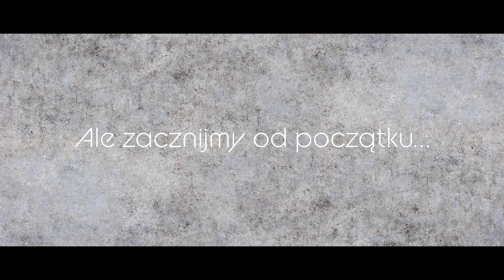TEGO SIĘ NIE SPODZIEWAŁAM 🙈🙊 Duża ręka w lesie..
Pistyll SY10 0BZ
Vyrnwy SY10 0LZ

Zapraszam wszystkich do subowania kanału, żeby zobaczyć więcej ciekawych miejsc w uk 😊☺️